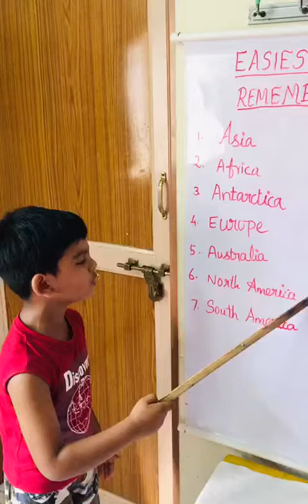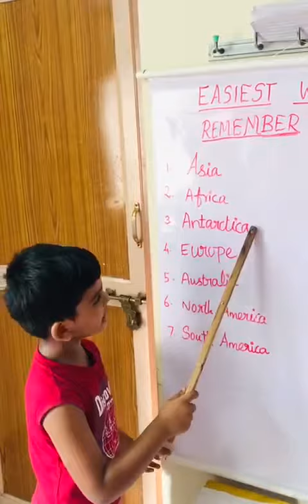Easy way to remember continents in tamil